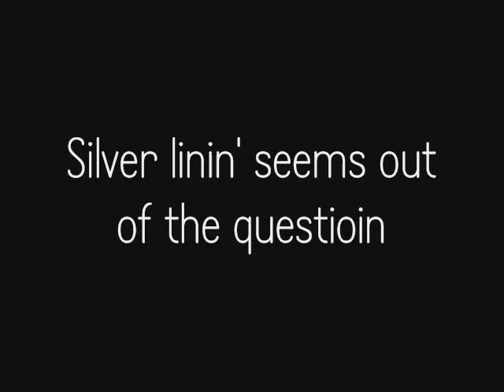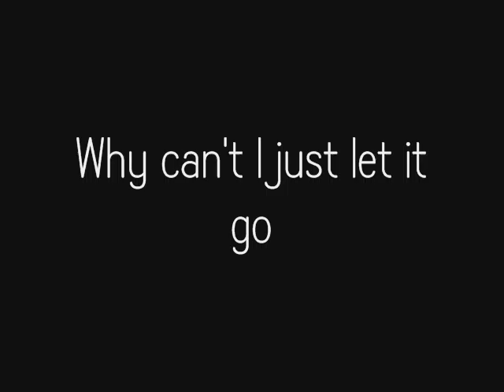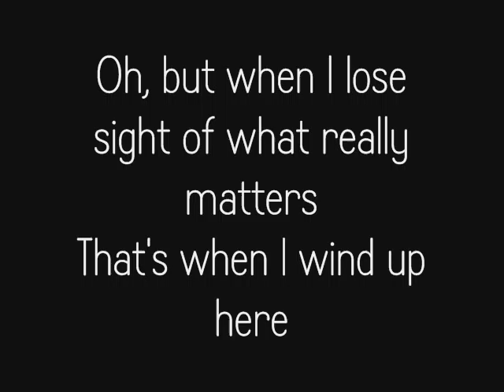Right Colored Glasses - Templeton Thompson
It's a direct link! Also I will be adding at least one more of hers from one of her other cds because it's always been my favorite of her's which is "Settle Down Cinderella"! =) Hope you enjoy her music and our inspired to buy her cds because I think she's a wonderful singer! (And she writes her music too!! With her husband also and the first picture is my signed cd inside paper thing from her I Remember You cd and they both signed it and I still remember it as the coolest thing ever that happened to me!)